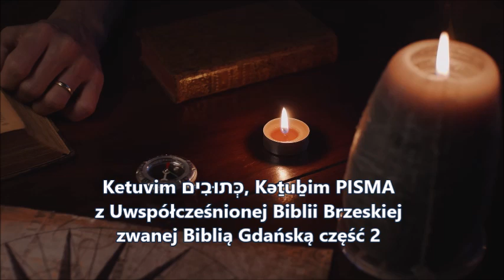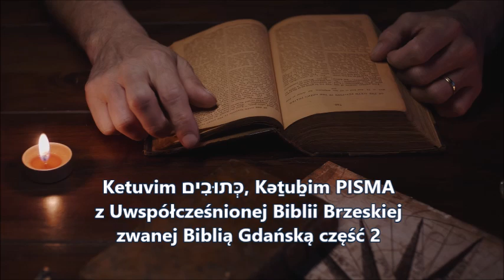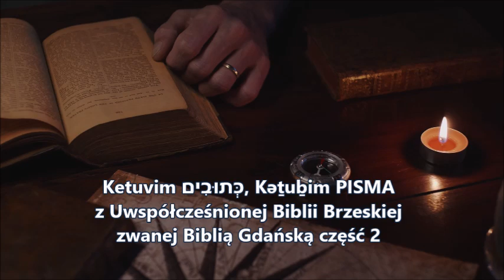Ketuvim כְּתוּבִים‎, Kǝṯuḇim PISMA z Uwspółcześnionej Biblii Brzeskiej zwanej Biblią Gdańską część 2